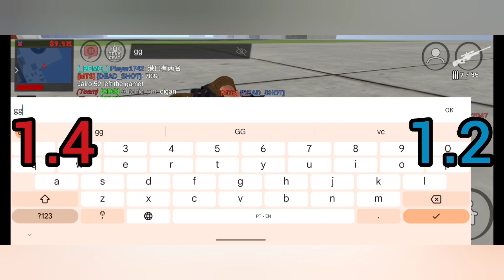Justice Rivals 3 - Deadpool 1.9B VS [MTS] [DEAD_SHOT] 1v1 (3) #14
/storage/emulated/0/Movies/screenRecorder0/ vidma_recorder_05082024_224925.mp4 1712x720 560 MB 04:48

Modified August 5, 22:55